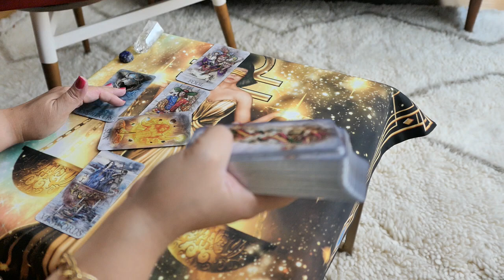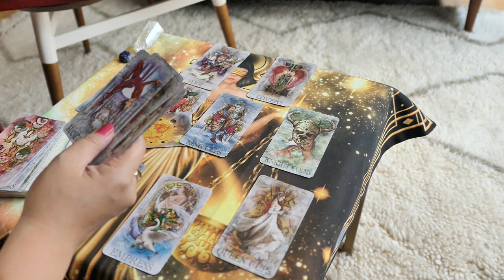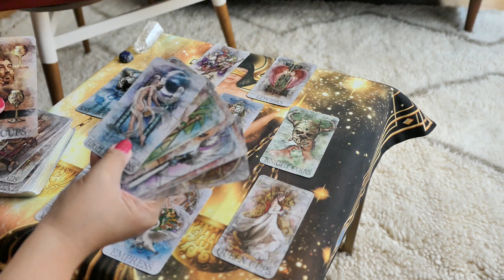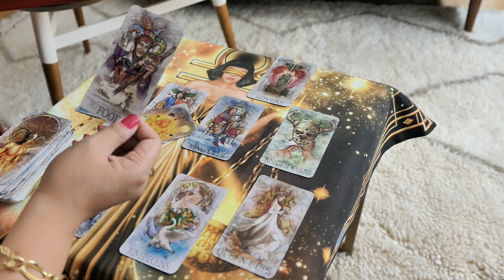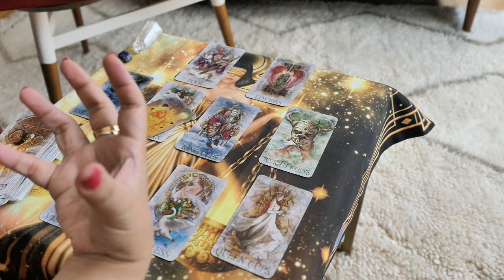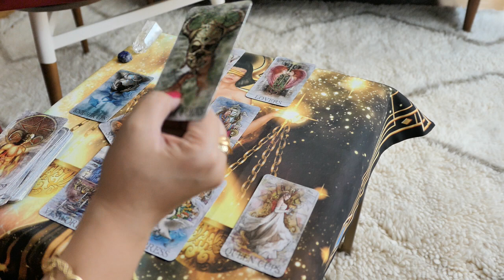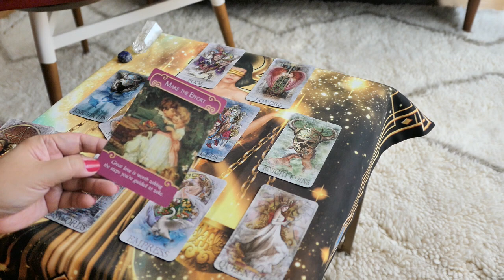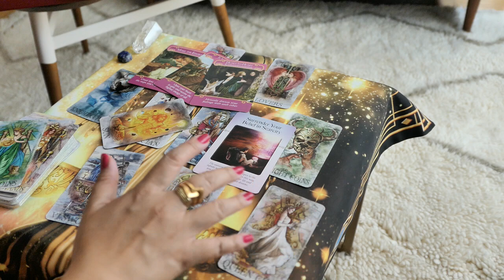LIBRA ~ Don't make them a priority if you're just their option Libra!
For EXTENDED version (of this video):
For EXTENDED version (all signs):

OTHER DECKS
Gilded Reverie Lenormand deck
Symbolon deck

ORACLE DECKS
Oracle of Visions deck
Sacred Traveler Oracle deck
Postcards from Spirit deck
Dragon Oracle deck
The Power of Surrender deck
Fairy Oracle card deck